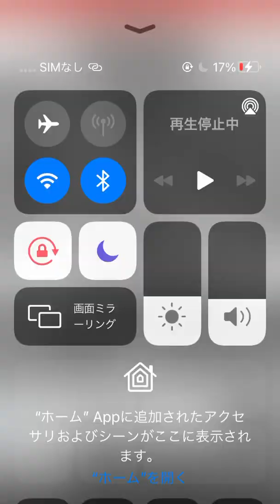旅するペンギン42